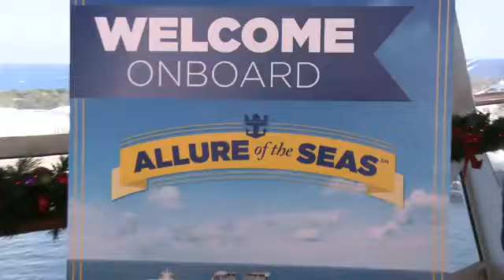Allure of the Seas sets stage for Adam Sandler movie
Adam Sandler and Katie Holmes' new movie "Jack and Jill" was filmed onboard Royal Caribbean's Allure of the Seas...take a behind the scenes sneak peek at the filming here.